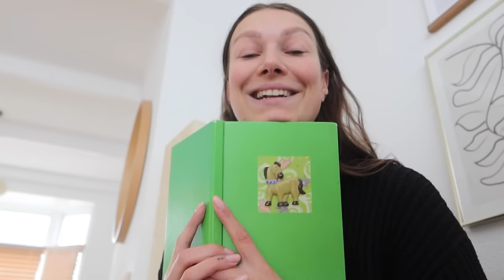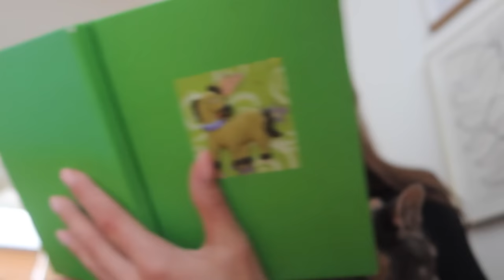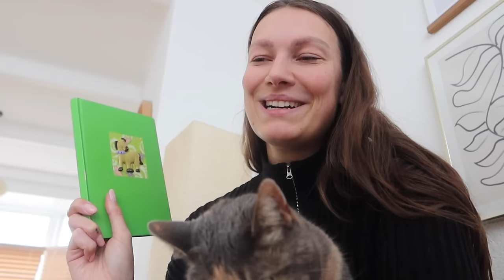opruimen, unboxing nieuwe items & kringlopen! - Vlog 361 | Aimée van der Pijl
Wil jij Parfumado ook proberen? Gebruik dan mijn code PIJL50 om de eerste maand met 50% korting te krijgen! Shop t/m 14 februari de mooiste gifts met korting tot wel 30% - Altijd al eens Parfumado als cadeau willen geven? Koop een giftcard + exploration set en krijg 10% éxtra korting op je exploration set!